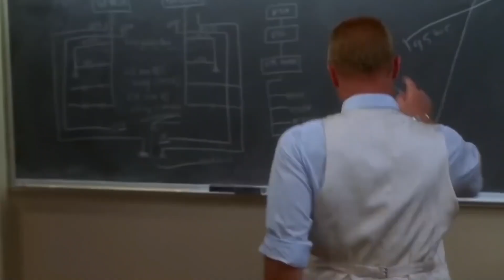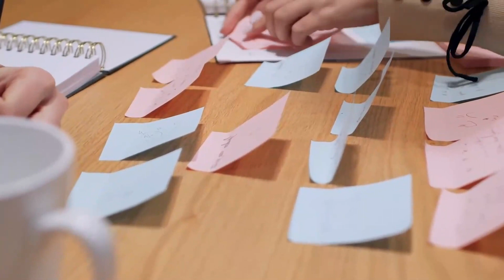Jeff Bezos Blue Origin is Awarded NASA Contract Over SpaceX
Blue Origin and Jeff Bezos are taking a progressive approach to transitioning from suborbital to orbital flight, with each step building on previous efforts. The firm’s name alludes to the blue planet, Earth, as the site of genesis. Blue Origin creates orbital technologies and rocket-powered vertical takeoff and landing vehicles to access suborbital and orbital space. Blue Origin is getting awarded a NASA contract over SpaceX and Elon Musk.

Welcome to Space Facts. In this channel, we will go over new facts and information about all aspects of space exploration. Will include new technology currently being developed,  NASA news, information about the space race between companies like space x and blue origin, and many aspects or information we didn't know about space.

Inspired by Elon Musk LOSES Space Station Contract To Jeff Bezos:"War Is Not Yet Over!"
Inspired by NASA Awarded NEW Contract To Jeff Bezos's Blue Origin as SpaceX's Starship Don't Meet the Conditions
Inspired by Jeff Bezos' Blue Origin Sues NASA, Loses | Forbes
Inspired by Warning 2022! Blue Origin's BE 4 engine manufacture is a complete FAIL! No way to beat SpaceX&Elon
Inspired by Blue Origin Shut Down By SpaceX After Losing NASA Contract

On Space Facts we will go through all things spacex, spacex news, elon musk news, spacex latest news, space x.